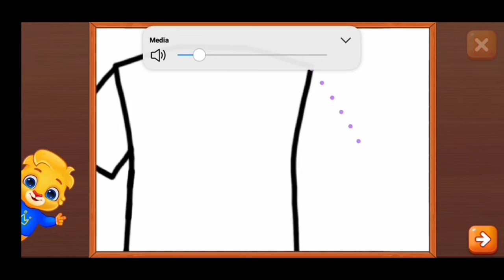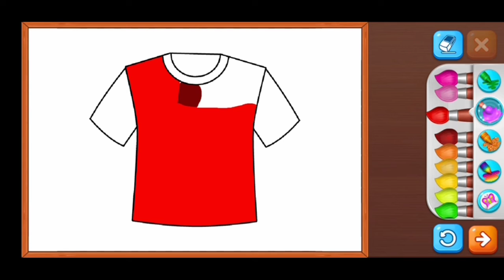How to draw tee| How to draw t-shirt 👕 👕👕👕👕👕👕👕👕👕👕👕👕👕👕